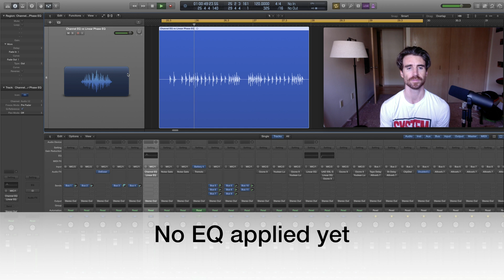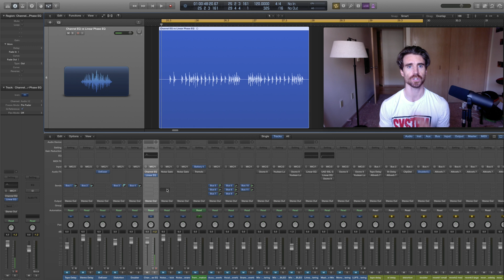Channel EQ vs. Linear Phase EQ - Logic Pro X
0:00 - Hello
0:12 - Description comparison
0:23 - No EQ applied yet
1:00 - Channel EQ enabled
1:15 - Linear Phase EQ enabled

Linear Phase EQ uses a different underlying technology to Channel EQ that preserves the phase of the audio signal. Phase coherency is always maintained, even when you apply extreme EQ curves to the sharpest signal transients. This differs from Channel EQ, which can introduce phase shifts of the signal that can have an audible (and often desirable) effect on the sound.

A further difference between Channel EQ and Linear Phase EQ is that the latter uses a fixed amount of CPU resources, regardless of the number of active bands. Linear Phase EQ also introduces greater amounts of latency. See the Linear Phase EQ use, parameter, and Analyzer sections.

Note: Use the Linear Phase EQ where phase coherence between tracks is needed, such as multi microphone recordings. The Linear Phase does not introduce any phase shift to the signal which can also be beneficial in mastering, but it does impact on the onset of the transient. This is most evident when using steep cut filters, or high boosts/cuts of narrow filter bands.

Timothy Charles Fehling
Professional Mastering and Mixing Engineer